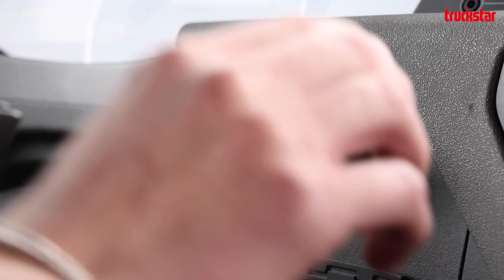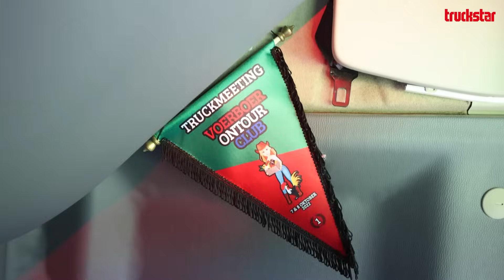Jong | Zo goed als nieuw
Arjan Smit is negentien jaar oud en heeft bijna een relatie. Hij heeft ook een heel mooi span: een Volvo FH4 Globetrotter XL 460 met een Welgro-bulktrailer.

Video: Marc van Rossum Du Chattel
Je vindt deze Jong ook in Truckstar 8/2024.